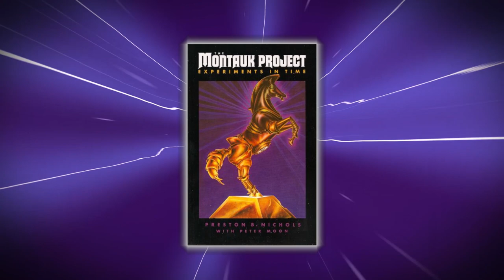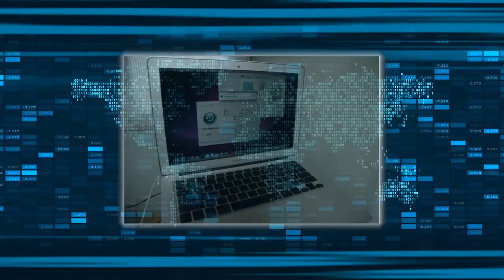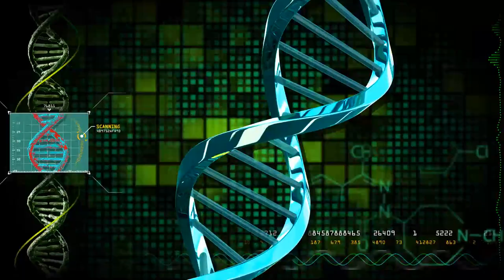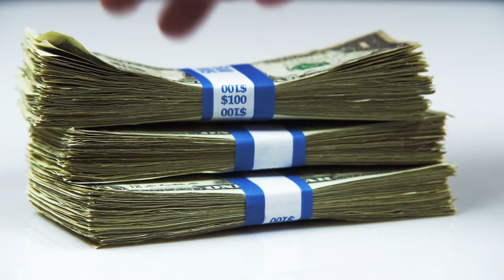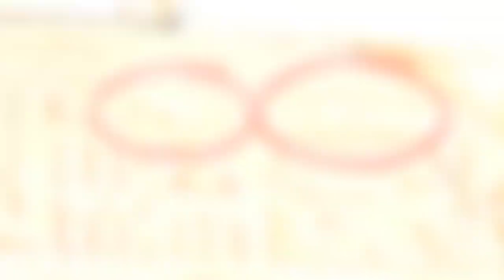MOST MYSTERIOUS TIME TRAVEL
Since the dawn of civilization, people have sought various ways of keeping track of time. Many people might just say time is all just one big illusion and the whole concept might be a little more complicated than you’d like to think. Our clocks are all dependant on the movement celestial bodies. This means if mysteries in outer space can be solved or if wormholes can actually be utilized in an effective matter who knows what we might be capable of.

6. Mayan Time and Universe Travel
Time travel and travel between various universes seems to be present in Mayan mythology, and scientists are becoming more and more amazed by what this civilization knew about. Researchers somehow believe that the mayan calendar might be written in some kind of multidimensional language and might have known about some portals that unlocked what they called divine travel.  They could not only explore various dimensions but also different periods of time. Some still believe the ancient mayans mysteriously disappeared due to some kind of teleportation technology or alien spacecraft. We’ll get to more on wormholes later on in this video.

5. A Little bit Too Lucky
Imagine being able to time travel, with previous knowledge on various outcomes on a roulette table and being able to make millions of dollars in the process. One person who could have been accused of being able to predict the future just a little bit too well, was this mane here Joseph Hobson. His theory was fairly simple. No roulette wheel could be made 100 percent perfectly and that one side must be slightly favored. He gathered up quite a bit of money of his family and friends and took a trip to the monte carlo in 1880. No one had ever seen anyone make so much money at the casino, making a profit of roughly 7 million dollars in today's money. It still gets stranger though, he goes back, pays off the family members and friends and then is never seen again in any casino.

4. Hieroglyphics Helicopter
Located on the ceiling of a 3000 year old temple in the city of Abydos Egypt that’s dedicated to the god Seth, you’ll come across an extremely mysterious hieroglyphic. It appears to depict modern day technology which is quite strange because those weren’t around in ancient times.  This has led many to believe that Egypt was possibly visited by time travelers or made contact with race of beings capable of such technology. It’s true that Egyptians used thousands of symbols in hieroglyphics.  And be could this could merely be a coincidence?  You definitely can’t deny the similarity and resemblance. You can clearly make out the rotors and the tail fin on the back of the helicopter. This could also suggest the possibility that beings with advanced technology that could fly made contact and possibly helped Egypt construct some of the wonders we know of today.